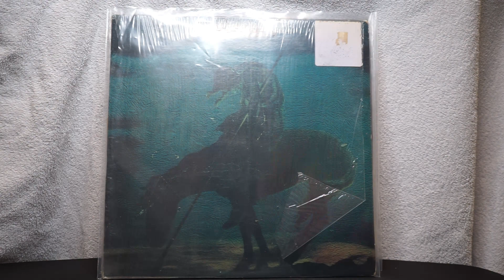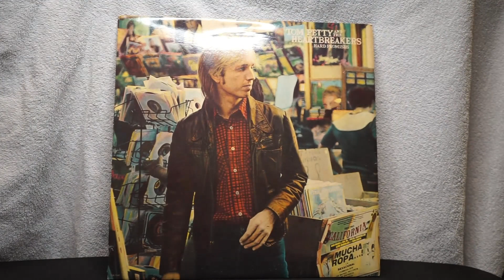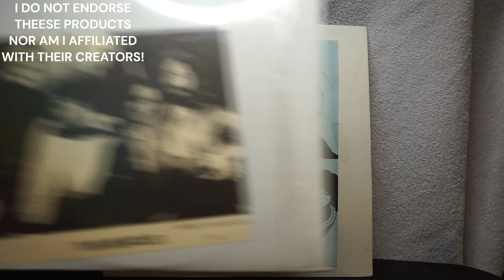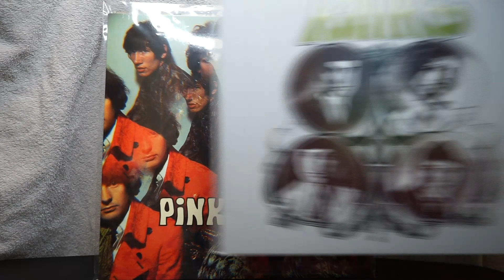Vinyl Record Haul: Led Zeppelin, Pink Floyd, The Beatles, and More!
I DO NOT ENDORSE ANY UNOFFICAL PRODUCTS FEATURED IN THIS VIDEO.

Albums Featured:
Buffalo Springfield Again Buffalo Springfield 1967
Horizontal BeeGees 1968
Idea BeeGees 1968
Surf's Up The Beach Boys 1971
Frampton Comes Alive! Peter Frampton 1976
Alice's Restaurant Arlo Guthrie 1967
Past, Present, and Future Al Stewart 1973
Physical Graffiti Led Zeppelin 1975
The Piper at the Gates of Dawn Pink Floyd 1967
Something Else By The Kinks The Kinks 1967
Moonlight Feels Right Starbuck 1975
The Beatles Back in 1964 at the Hollywood Bowl Bootleg
Around The Beatles Bootleg
Ole ELO Radio Promo Copy Electric Light Orchestra 1976
David Bowie 1966 David Bowie
Hard Promisers Tom Petty 1981